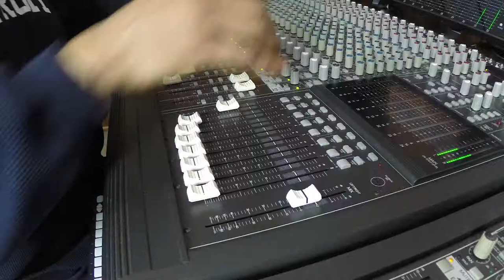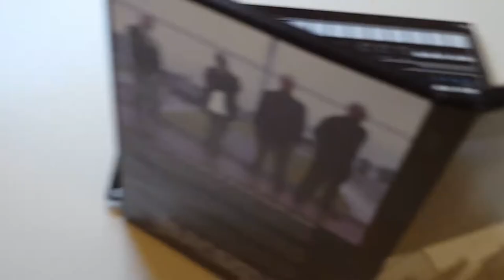Trailer 2(NEW Blue ray edition ) AUX88 Portrait of An Electronic Band Documentary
This special 9 hour limited edition blue ray creation comes in a hand crafted, collector’s box with special three disk blue ray set and cd Soundtrack. 108 page autobiography book, and Customized Watch with the AUX88 Logo
The Aux88 Documentary exposes the micro-details of each member of the group, and gives insight into their humble beginnings from Detroit.
Personal documentary style peek behind the scenes of the artist involved that spear-headed
The revival of electro, and to go beyond it’s... (Perceived) limitations.
AUX88 DETROIT TECHNO…. BASS
TOM TOM
DJ K-1
POSATRONIX
BLAK TONY